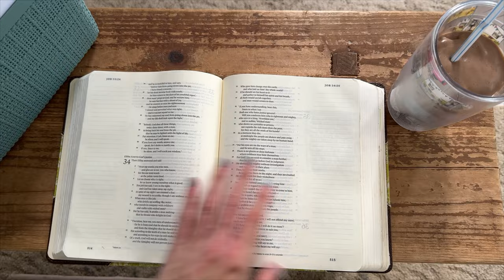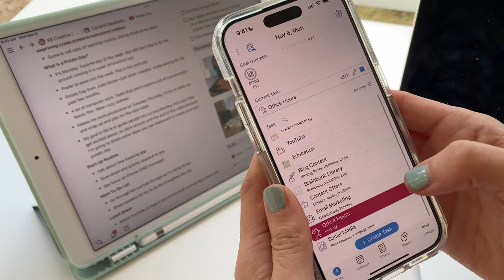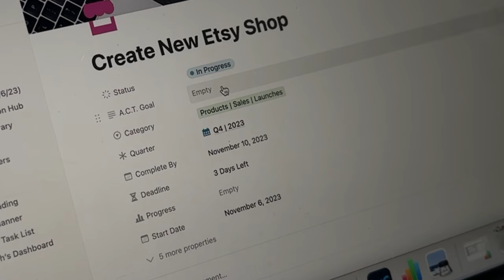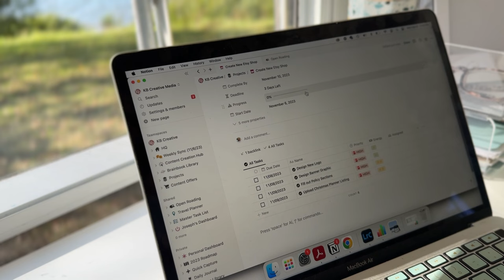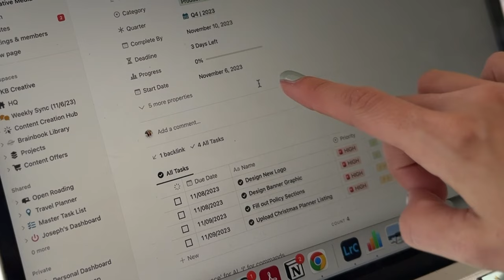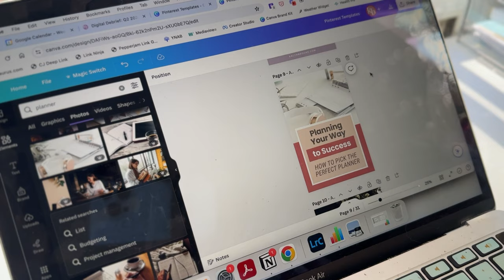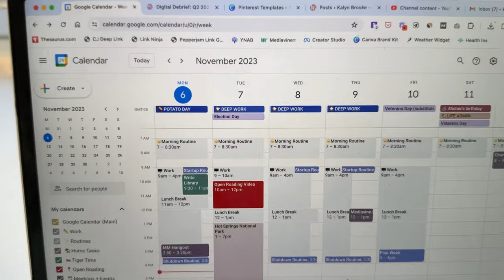Join Me for a Cozy Work From Home Day! | 🥔💻 Potato Day Productivity Vlog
Come spend my favorite day of the week with me—Monday (aka Potato Day!). I’ll share my start up and shut down routines, my daily to-do list, and give you peeks inside my Notion set up along the way.

➕➕➕ LINKS ➕➕➕

Take my Notion Anatomy Class (Learn the basics in 60 minutes!)

➕➕➕ TIMESTAMPS ➕➕➕

00:00 Intro: My Morning Routine
00:29 What is a Potato Day?
02:42 Start-Up Routine (Time Tracking, Email, + DND)
03:46 Today's Task List: What I'm Working on!
04:49 Planning a New Project
06:31 Lunch and Learn
07:03 Back to Work (Designing Blog Post Pins)
07:31 Mastermind Meeting
08:18 Thumbnail Creation (For this Video!)
08:33 Shut Down Routine
11:17 Conclusion: Ideas for Your Potato Day

➕➕➕ ABOUT ME ➕➕➕

Hi! I’m Kalyn. I provide systems and frameworks for high-achieving productivity nerds who want to do it all, with simple reminders that it's okay not to. I'm a Type-A planner who spends her free time hiking, reading, and reorganizing my Notion dashboards. I also live and travel full-time in an RV!

FOLLOW OUR FULL-TIME RV LIFE TRAVELS ⤵️

➕➕➕ ABOUT ME ➕➕➕